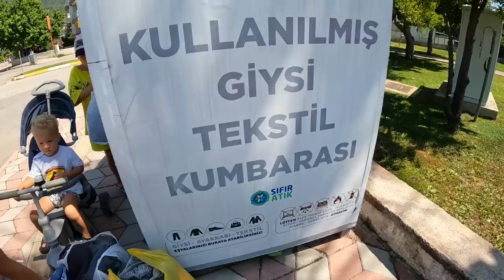ВОТ И ВСЁ... ПАКУЕМ ЧЕМОДАНЫ... Куда дальше-то?!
В этом выпуске мы собираем чемоданы, избавляемся от ненужных вещей, вкусно готовим (рецепт бельгийских вафель ) и еще сходим в горы.